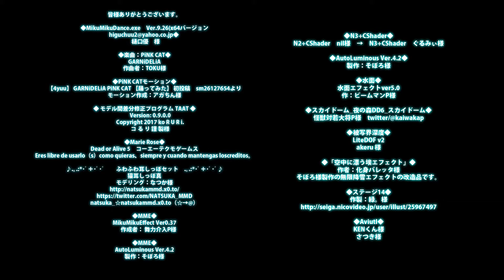【MMD】 MarieRose Music PiNK CAT（English lyrics） ：Maria＆TOKU【N3+CShader】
樋口優　様

歌：Maria
作曲者：TOKU様

◆PiNK CATモーション◆
【4yuu】 GARNiDELiA PiNK CAT 【踊ってみた】 初投稿　sm26127654より
モーション作成：アガちん様

◆Marie Rose◆
Dead or Alive 5　コーエーテクモゲームス
Eres libre de usarlo（s）como quieras、siempre y cuando mantengas loscreditos。

♪.｡.:*･ﾟ＋･ﾟ･ﾟ　　ふわふわ耳しっぽセット　.｡.:*･ﾟ＋･ﾟ･ﾟ♪
猫耳しっぽ真
モデリング：なつか様
natsuka_☆natsukammd.x0.to（☆→@）

◆MME◆
MikuMikuEffect Ver0.37

◆MME◆
AutoLuminous Ver.4.2

◆水面◆
水面エフェクトver5.0
作：ビームマンP様

◆スカイドーム_夜の森DD6_スカイドーム◆
怪獣対若大将P様　twitter/@kaiwakap

◆被写界深度◆
LiteDOF v2
akeru 様

◆「空中に漂う埃エフェクト」◆
作者：化身バレッタ様
そぼろ様製作の無限降雪エフェクトの改造品です。

◆Aviutl◆
KENくん様
さつき様